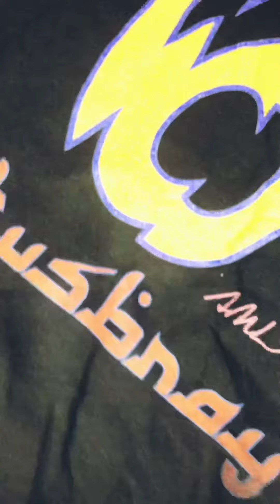BRAY REVIEW / introduces New Exclusive 6iX 🌙 Moon Limited Edition UNIVERSE Hoodies Exclusive 2020